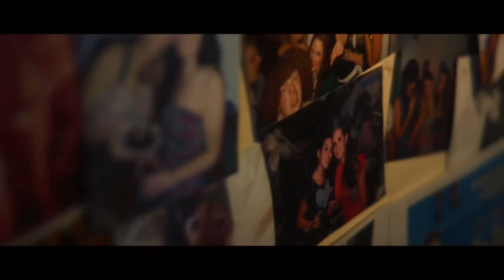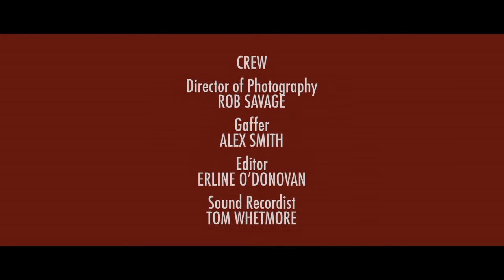Valentine HD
Kate Herron is an award-winning writer-director of comedy and drama, with a focus on female-led comedy.

VALENTINE, winner of VIDEO OF THE WEEK at AWARDEO TV ~ "Celebrating the best talent on Vimeo"~ is a comic tale of female friendship starring the girls from 'Lady Garden'.